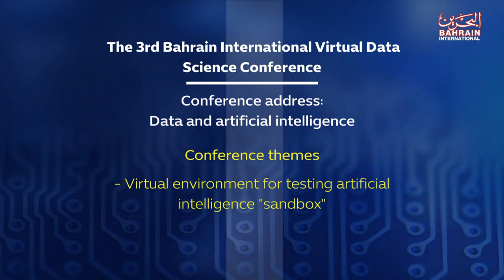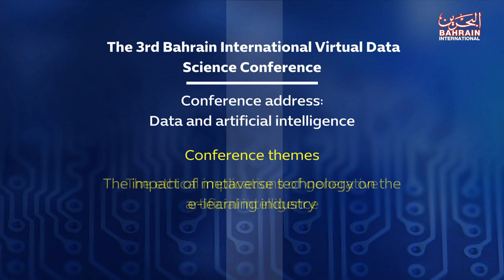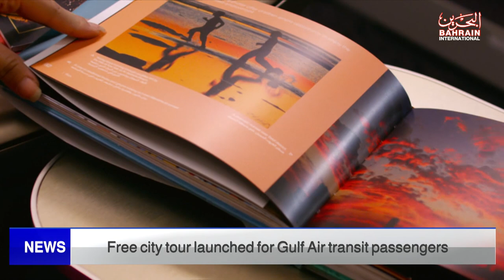BAHRAIN NEWS CENTER : ENGLISH NEWS 07-07-2023